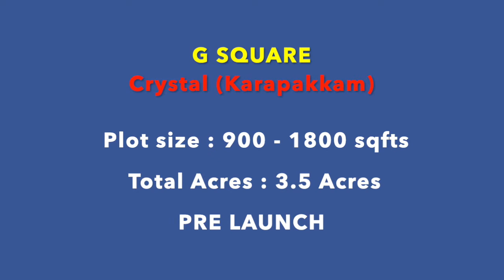SALE!!! KARAPAKKAM PLOTS CHENNAI | Hurry Up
G square  Crystal (Karapakkam)
Pre-Launch Plots

price : 6750 rs per sqft

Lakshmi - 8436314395